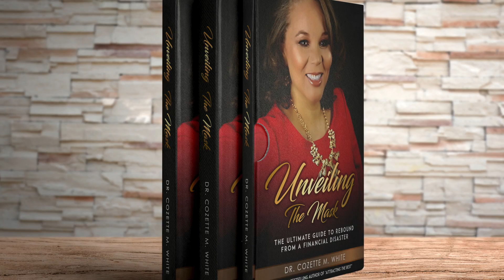"Unveiling The Mask" hits Bookstands Spring '18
Unveiling the Mask is my personal story of finding the road to recovery after hitting rock bottom in my marriage and my finances.

I want to serve as a witness to anyone who is experiencing a similar situation that the steps to bouncing back after financial ruin are absolutely attainable with resilience, discipline and faith.

Unveiling the Mask will be available on May 14th in stores everywhere.

Dr. White is available for interviews upon request.